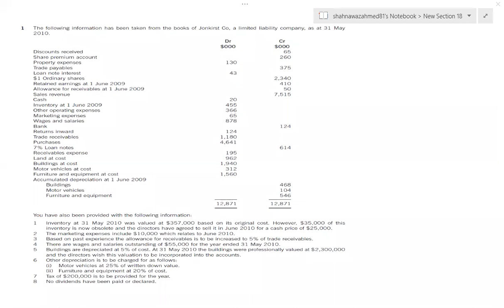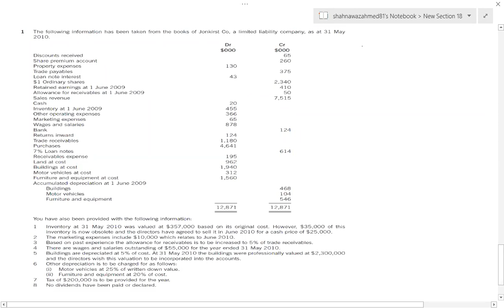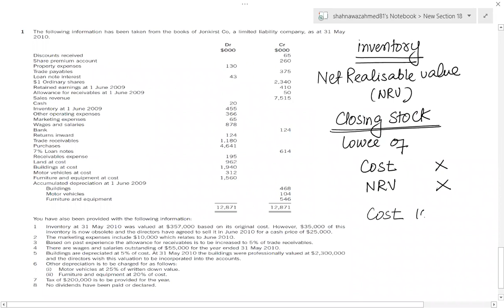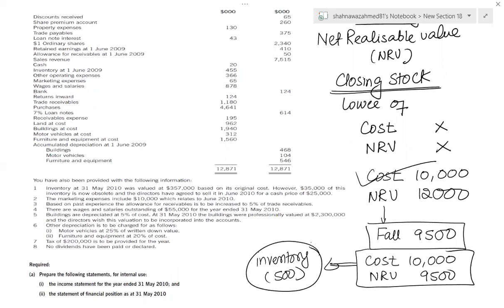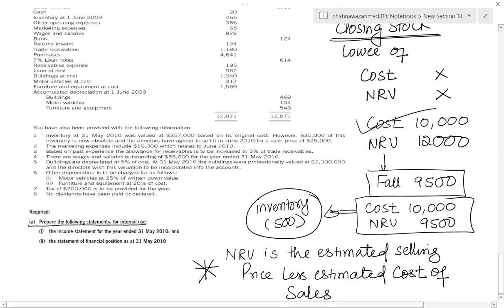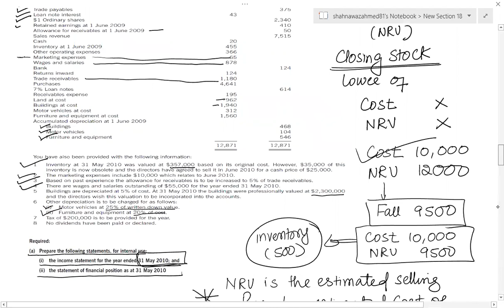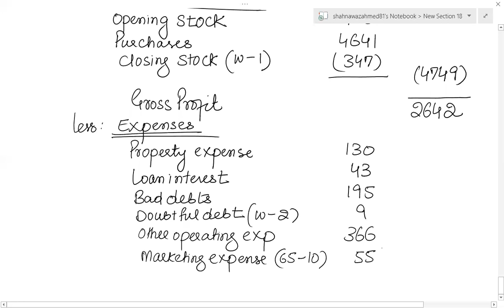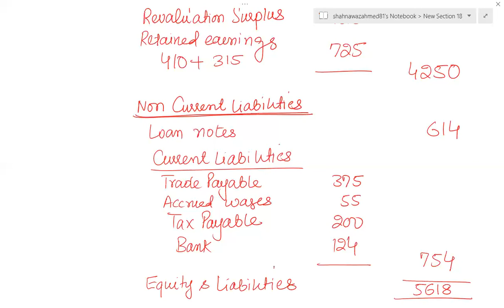ACCA F-3[Company accounts] एसीसीए एफ-3 [कंपनी खाते]